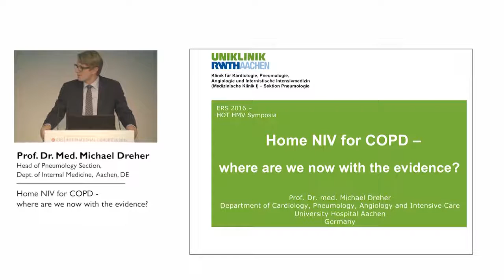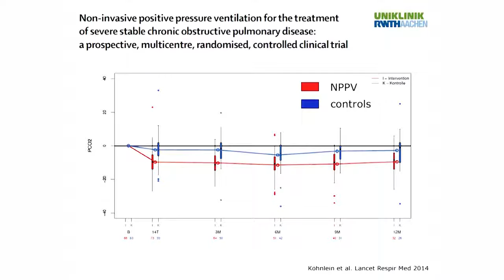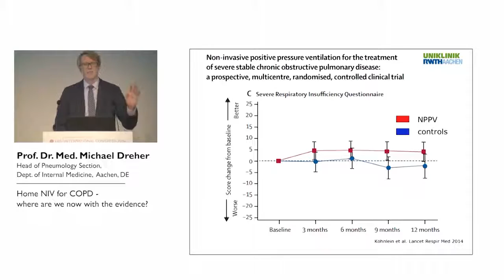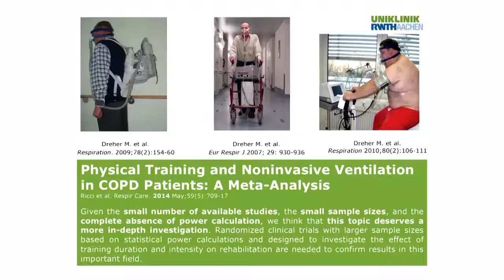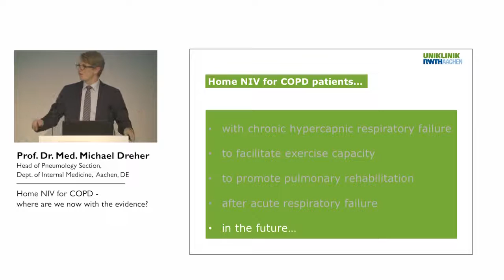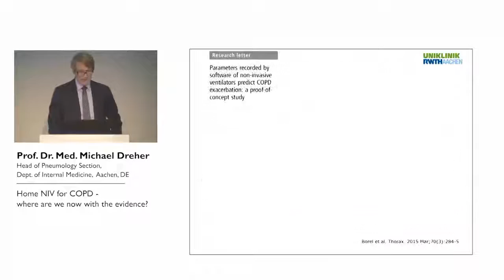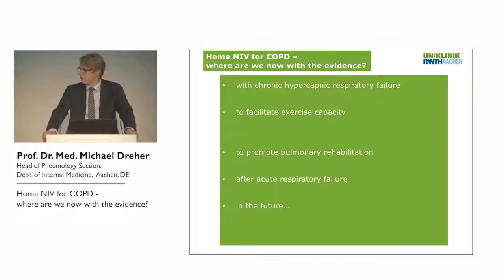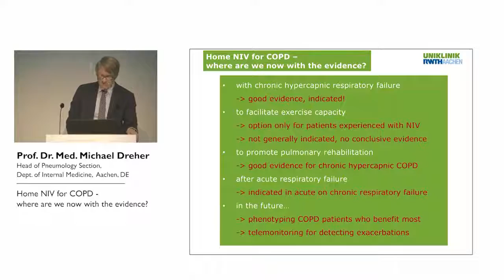Home NIV for COPD – where are we now with the evidence?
Prof. Michael Dreher

ERS 2016 Evening Symposium: Home non-invasive ventilation for COPD patients: New perspectives from the HOT-HMV trial – London, 6 September – (Session 3 of 4)